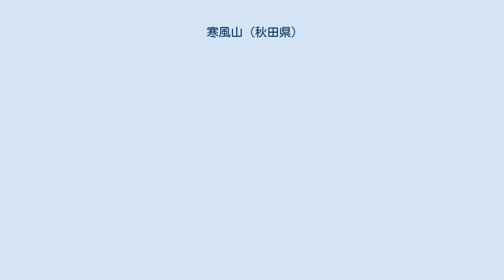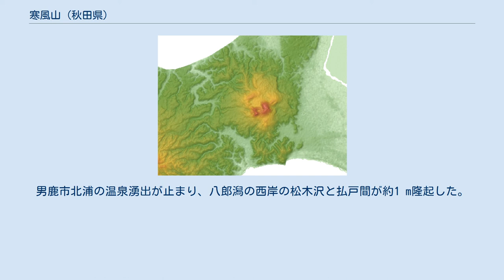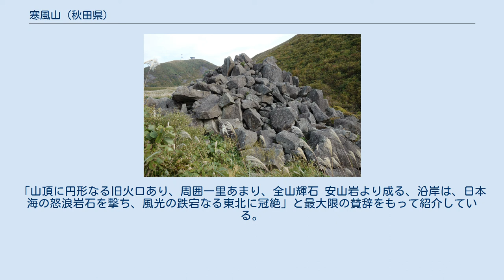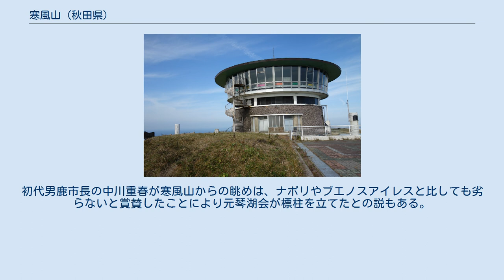寒風山 (秋田県)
寒風山（かんぷうざん）とは、秋田県男鹿市にある成層火山。
標高355 m。
山頂部は滑落で2つに分かれている。
男鹿三山の一つとして数えられる場合もある。
 寒風山は古くは、妻恋山（つまこいやま）あるいは羽吹風山とも呼ばれていた。
菅江真澄は『男鹿の秋風』で、これは男鹿という地名から牡鹿の「妻恋」から名付けたのではないかとしている。
山頂には八尺ほどの九輪の石塔があり、1804年に菅江真澄によって絵が描かれたが、1810年の男鹿大地震によって崩壊している。
この塔は加賀の船頭がこの近海で暴風雨にあい、富山の神霊に祈り助かったことから建てられたとされている。
この塔が建っていたため寒風山は塔の峰とも呼ばれ、山頂付近は薬師山、薬師長根とも呼ばれる。
山頂付近には、五箇条の御誓文を石に刻んだ誓いの御柱がある。
また、付近には地震塚がありここには5つの石碑がある。
1810年の男鹿大地震や天保の大飢饉で死亡した人々を祀ったものである。
また、1939年の男鹿地震被害者も供養している。
 山頂北西には大噴火口があり南西には小噴火口がある。
小噴火口には火口由来の風穴がある。
エゾヒョウタンボクは秋田県ではここでしか見つかっていない風穴植物である。
エゾヒョウタンボクは東北地方では青森県黒石市の黒森山、岩手県の天狗森の夏氷山風穴や、安家森、七時雨山、六角牛山、宮城県では三方牛山の風穴地帯でしか発見されていない植物である。
このほか、タカネナデシコなどの風穴植物の生育も見られる。
 大噴火口内の南西部には「鬼の隠れ里」（石倉）と呼ばれる巨石が積み重なった所がある。
岩屋の中に男鹿の鬼が住んでいたとの伝説が残っているが、これは溶岩ドームが崩落したものと考えられている。
岩屋の上には穴があき、そこから水がわき出て日照りの時にも水が絶えない岩があり、弘法大師（空海）が穴を開けたとされ、「弘法の硯石」と名前がつけられている。
大噴火口の縁北側より「溶岩じわ」と呼ばれる溶岩流の表面にできた地形がみられる。
ここからは大噴火口全体を見渡せる。
これを「板場の台」という。
 小噴火口を取り巻く峰は蛇越（じゃこし）長根と言われる。
小噴火口内部には昔、古玉の池という池があり、そこに身を投げたお玉という村娘が大蛇に変身し、古玉の池が干上がったため、尾根を越えて西にある新珠池(玉の池)まで移動したという伝説からその名がある。
登山道には大蛇が通った跡だとされる大小の石や岩がある。
蛇越長根の山頂は姫ヶ岳（337 m）と言われ、石川理紀之助の歌碑が立っている。
寒風山山頂と姫ヶ岳はもともと一体であったが、大きな地滑りによって現在の位置に移動したと考えられている。
小噴火口内部には風穴があり、穴からは冷たい風が吹いている。
 蛇越長根の西南の谷を「龍の馬谷」と言い、秋田実季が脇本城の安東修季を攻める際に、本道を避けて八郎潟の浅瀬を渡りこの谷まで忍んで行軍し、安東修季を破ったとする伝説がある。
 姫ヶ岳と寒風山の間には駐車場があり、ここが妻恋峠と言われる。
妻恋峠から寒風山方向への道路のカーブしている部分に小さな窪地がある。
これが妻恋峠火口である。
 寒風火山の地形図 3万年以降に活動開始した。
大部分の溶岩は2万年以降に噴出したようである。
寒風山の活動の中心には、かつて淡水の湖があり、そこに噴出した寒風山の初期の溶岩流は湖水に流入し、湖成層と複雑に互層している。
偽ピロー・水中火砕流・スパイラクルなどが見られる。
溶岩は安山岩が主体で、少量の玄武岩を伴い、普通輝石（オージャイト）・紫蘇輝石（ハイパーシン）・磁鉄鉱・かんらん石・普通角閃石（ホルンブレンド）などの有色鉱物斑晶が見られる。
2,700年前には火砕流が発生したが、地震活動や噴気活動などマグマの動きや噴火の兆候がまったくないため、気象庁の指定する活火山には含まれていない。
 山麓では安山岩の採石が行われている。
 寒風山は1810年に噴火した、という江戸幕府に提出された文書が残っている。
しかし、この文書には被害や噴火の詳細がまったく書かれておらず、噴火の堆積物も見つからないため、農作物の被害を水増し申告するための布石として、江戸の久保田藩邸において創作し、江戸幕府に提出したものと考えられている。
 ただ、1810年には大地震が寒風山付近で発生している。
この年、5月頃から鳴動があり、8月始めからは八郎潟の水の色が変化し、ボラが多く死亡した。
7月中旬頃からは地震が頻発し、8月2...